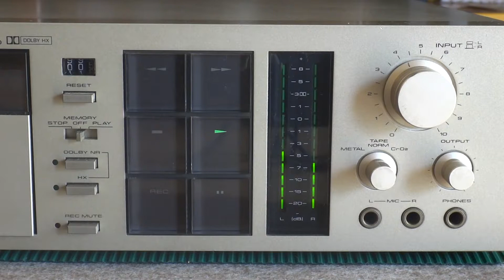Old But Cool Vintage Audio / Pioneer Cassette Deck CT-570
Pioneer CT-570 ￥54,800(1980年発売)

ヘッド：録再:センダストヘッドx1
　　消去:フェライトヘッドx1
モーター：定速ドライブ用:DCサーボモーター
　　リールドライブ用:DCモーター
早巻き速度：90秒以内(C-60にて)
回転ムラ：0.04%以下(WRMS)
SN比：ドルビーOFF:60dB以上
　　ドルビーON:70dB以上(5kHz以上)
　　(第3次高調波歪率3%、聴感補正)
　　ドルビーHXの効果
　　(ノーマルテープ) 高域周波数のダイナミックレンジ向上(10kHz)　0VU録音:+8dB　+5VU録音:+15dB
歪率：1.2%以下(0dB)
操作部：フェザータッチ式ダイレクトチェンジ
入力感度/最大許容入力/インピーダンス
　　Mic:0.35mV/80mV/11kΩ、6mmφジャック
　　(適合マイクインピーダンス:250Ω～10kΩ)
　　Line:63mV/25V/56kΩ、ピンジャック
出力基準レベル/最大レベル/負荷インピーダンス
　　Line:450mV/630mV/50kΩ、ピンジャック
　　Headphone:70mV/100mV/8Ω、6mmφステレオジャック
付属機能：ドルビーシステム(LED表示付)
　　ドルビーHXシステム(LED表示付)
　　メモリーストップ/プレイ
　　タイマースタンバイ機構
　　RECミュート
　　カセット背面照明
　　2色LEDレベルメーター(-20～+8dB)
　　自動頭出し機構(PMS)
　　1曲リピート機構(ミュージックリピート)
　　出力レベルコントロール
　　エアダンプドア
　　ICフルロジックコントロール
　　パワーイジェクト
外形寸法：幅420x高さ120x奥行357mm
重量：8.0kg
以上「オーディオの足跡」様のサイトから引用

RMK:1908=0.5+1.5=3.2